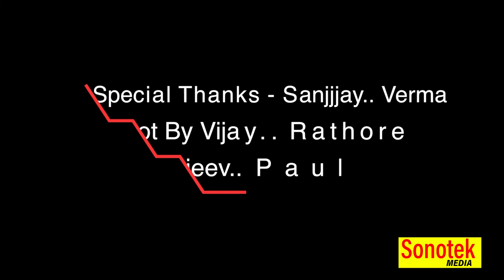ज्योतिष की नज़र से जानिए क्यों हटी धारा 370 | MANOJJ ज्योतिषाचार्य | Sonotek Media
ज्योतिष की नज़र से जानिए क्यों हटी धारा 370 ( PROMO ) | MANOJJ ज्योतिषाचार्य | Sonotek Media

dhara 370 movie,
dhara 370 film,
dhara 370 kya h,
dhara 370 ka gana,
dhara 370 par nibandh,
dhara 370 trailer,
dhara 370 kab hataya gaya,
dhara 370 jammu kashmir,
dhara 370 song,
dhara 370 aaj tak,
dhara 370 article,
dhara 370 all song,
dhara 370 aur 35,
dhara 370 and 35a,
dhara 370 aaj tak news,
dhara 370 anjali pandey,
dhara 370 audio song,
dhara 370 all question answer,
dhara 370 and 35a current affairs,
dhara 370 bhojpuri movie,
dhara 370 bhojpuri,
dhara 370 bhojpuri song,
dhara 370 birha,
dhara 370 bhojpuri film,
dhara 370 bhojpuri gana,
dhara 370 by utkarsh classes,
dhara 370 bhajan,
dhara 370 bollywood movie,
dhara 370 birha vijay lal yadav,
dhara 370 comedy,
dhara 370 current,
dhara 370 committee,
dhara 370 cinema,
dhara 370 cartoon,
dhara 370 class,
dhara 370 chhath song,
dhara 370 crazy gktrick,
dhara 370 dhara,
dhara 370 dj song,
dhara 370 dj,
dhara 370 debate,
dhara 370 dj remix,
dhara 370 debate in odia,
dhara 370 drishti,
dhara 370 dance song,
dhara 370 song d j,
370 dhara song dj,
370 dhara dj song,
dhara 370 essay,
dhara 370 explain in hindi,
dhara 370 essay in english,
dhara 370 edu teria,
dhara 370 english mein,
dhara 370 par essay in hindi,
dhara 370 par essay in english,
dhara 370 in english,
exampur dhara 370,
dhara 370 full song,
dhara 370 film full movie,
dhara 370 full hd movie,
dhara 370 film hindi,
dhara 370 film bhojpuri,
dhara 370 film movie,
dhara 370 film trailer,
dhara 370 film song,
dhara 370 gk question,
dhara 370 geet,
dhara 370 gunjan singh,
dhara 370 garhwali song,
dhara 370 gaddaron ki khair nahi,
dhara 370 garv se bolo vande mataram,
dhara 370 gurjar rasiya,
dhara 370 gk mahatma ji,
dhara 370 gk in hindi,
dhara 370 hindi,
dhara 370 hat gayi,
dhara 370 hindi film,
dhara 370 hatane ke bad,
dhara 370 hai kya,
dhara 370 hindi full movie,
dhara 370 hd movie,
dhara 370 hatane ki date,
dhara 370 hategi,
kya h dhara 370,
ht gayi dhara 370 h,
dhara 370 in hindi,
dhara 370 important question,
dhara 370 in odia,
dhara 370 in lok sabha,
dhara 370 ipc,
dhara 370 item song,
dhara 370 imp question,
dhara 370 india vs pakistan,
dhara 370 in rajya sabha,
dhara 370 jammu and kashmir movie,
dhara 370 jairam thekla,
dhara 370 jammu kashmir gk,
dhara 370 jammu kashmir se kab hataya gaya,
dhara 370 jammu kashmir song,
dhara 370 jammu kashmir mein zameen,
dhara 370 j and k movie,
dhara 370 jammu kashmir se sambandhit question,
dhara 370 jatt song,
j and k 370 dhara,
dhara 370 ke bare mein,
dhara 370 ke question,
j&k dhara 370 kya hai,
dhara 370 k questions,
jammu kashmir dhara 370 kya hai,
dhara 370 lyrics,
dhara 370 lok sabha,
dhara 370 latest song,
dhara 370 letter,
dhara 370 likha hua,
dhara 370 lallantop,
dhara 370 latest news current affairs,
dhara 370 lokgeet,
dhara 370 likha hua song,
dhara 370 lecture,
dhara 370 movie song,
dhara 370 movie hindi,
dhara 370 movie bhojpuri,
dhara 370 modi,
dhara 370 movie 2019,
dhara 370 movie trailer,
dhara 370 movie ka trailer,
dhara 370 movie hd,
dhara 370 modi song,
dhara 370 new song,
dhara 370 news,
dhara 370 nibandh,
dhara 370 new movie,
dhara 370 nardev beniwal,
dhara 370 new film,
dhara 370 news aaj tak,
dhara 370 natak,
dhara 370 nardev ki ragni,
dhara 370 new movie 2019,
dhara 370 odia,
dhara 370 odia dj song,
dhara 370 official trailer,
dhara 370 or 35a,
dhara 370 owaisi ka bayan,
dhara 370 objective question,
dhara 370 or 35a kya hai,
utal dhara 370 odia song dj,
dhara 370 picture,
dhara 370 par essay,
dhara 370 par song,
dhara 370 par kavita,
dhara 370 par lekh,
dhara 370 par hariom pawar ki kavita,
dhara 370 par bhashan,
dhara 370 par speech,
dhara 370 question,
dhara 370 quiz,
dhara 370 question and answer,
dhara 370 question in hindi,
dhara 370 quotes in hindi,
jammu kashmir dhara 370 question,
dhara 370 par question,
370 ki dhara ke question,
dhara 370 ragni,
dhara 370 ringtone,
dhara 370 related questions,
dhara 370 rajya sabha tv,
dhara 370 ragini,
dhara 370 remix song,
dhara 370 rakhi sawant song,
dhara 370 removed,
dhara 370 rashtriya geet,
dhara 370 re odia song,
dhara 370 se related question,
dhara 370 song odia,
dhara 370 song bhojpuri,
dhara 370 se sambandhit question,
dhara 370 song pawan singh,
dhara 370 song dance,
dhara 370 study iq,
dhara 370 song kavi singh,
dhara 370 trailer movie,
dhara 370 tod de,
dhara 370 topic,
dhara 370 tod de song,
dhara 370 todi song,
dhara 370 tod diya song,
dhara 370 tikz,
dhara 370 tod do,
dhara 370 topic in hindi,
dhara 370 uthigala,
dhara 370 uchit ya anuchit,
udigala dhara 370 dj song,
udigala dhara 370 full song,
udigala dhara 370 status,
udigala dhara 370 dj,
udigala dhara 370 dj appu,
udigala dhara 370 lyrics,
dhara 370 video,
dhara 370 video song,
dhara 370 vande mataram,
dhara 370 vipaksh,
dhara 370 vijay lal yadav birha,
dhara 370 vad vivad,
dhara 370 vikas divyakirti,
dhara 370 vad vivad pratiyogita,
dhara 370 video mein,
dhara 370 video song download,
dhara 370 wala gana,